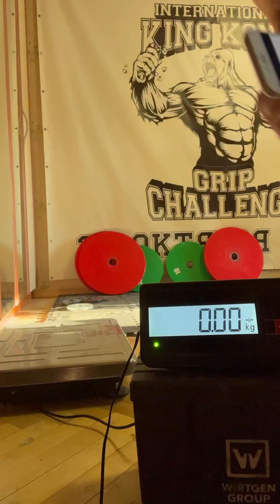Anton Andreev (RUS) "EVIL HUB LIFT" 8 KG(LH)